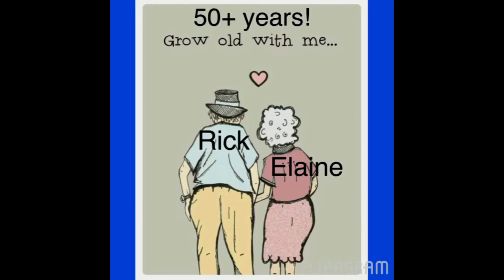Our 50th Wedding Anniversary - August 26,1965 to August 26, 2015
August 26, 2015 - Our 50th Wedding Anniversary!